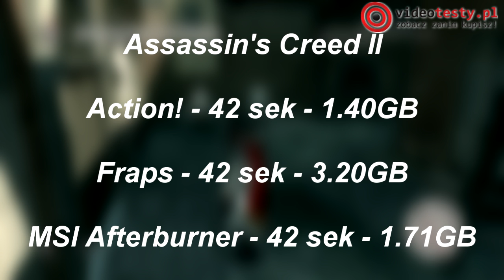Porównanie programów do nagrywania - Action!, Fraps i MSI Afterburner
Zostać naszym widzem. Miłego oglądania. Testy sprzętu dla Graczy